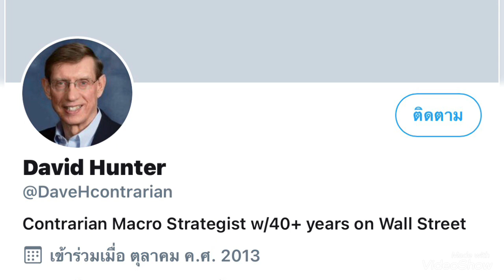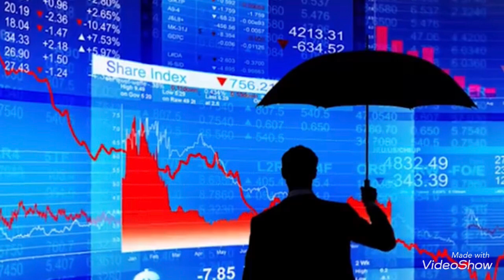กูรูต่างชาติคาดการณ์ว่า สินทรัพย์ทางการเงินใดจะโดนกระทบหนักที่สุดในฟองสบู่นี้??!